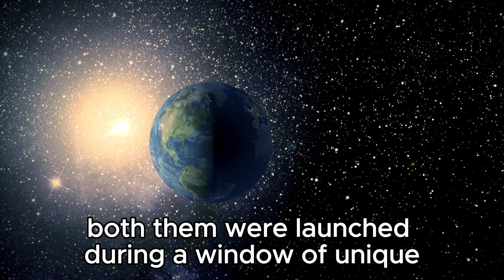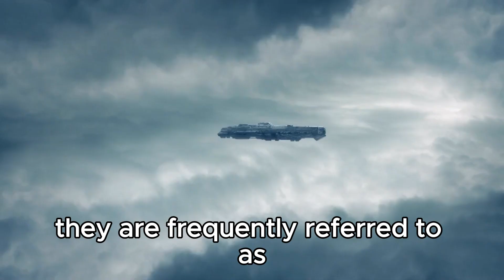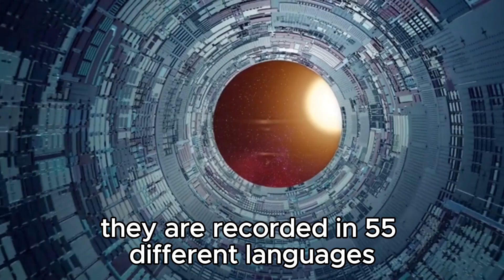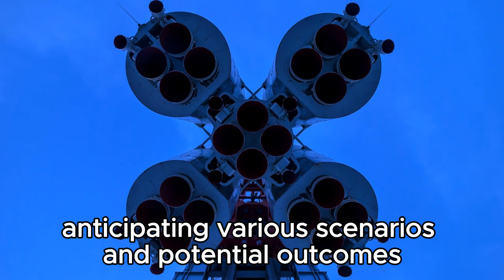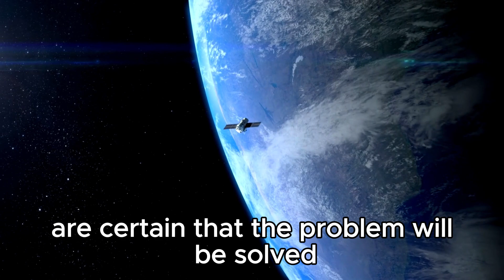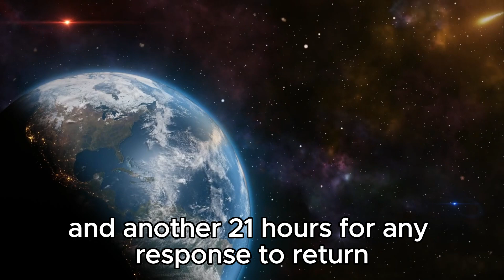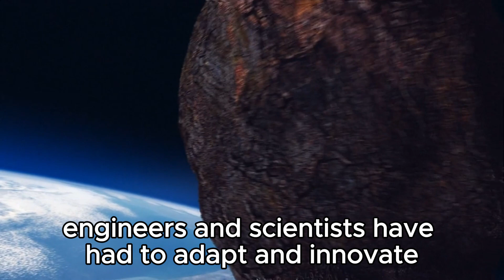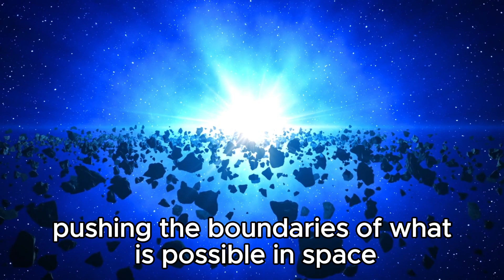Voyager Sending Back TERRIFYING Data To Earth!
🚀 Brace yourselves as Voyager spacecraft sends back terrifying data to Earth! Join us as we unravel the shocking discoveries and unearth what this means for our understanding of the cosmos.